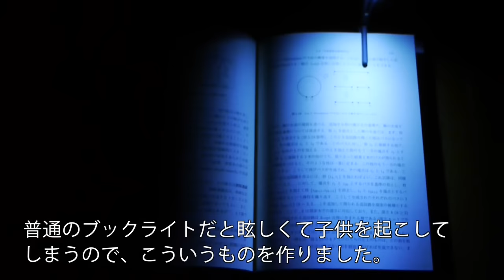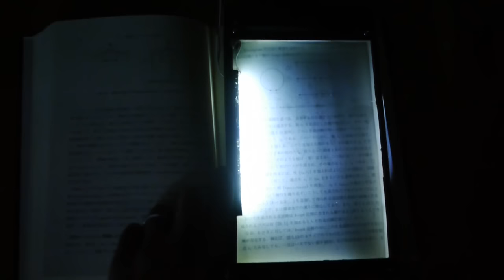「周りの人から見えない」ブックライトを作った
普通のブックライトだと周りからも眩しいので、隣に子供が寝ている時などは使えません。そこでちょっとした工夫で「自分以外からは見えない」ブックライトを作ってみました。